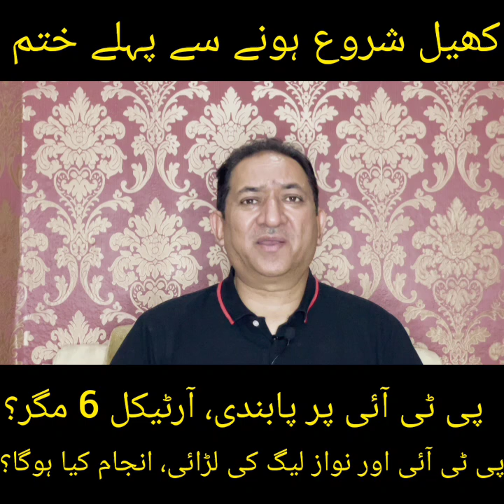Game Over Before it Starts|PTI Banned|Article Six|PPP First Reaction | Bilawal Bhutto|Imran Khan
Game Over Before it Starts | PTI Banned, Article Six..!! | Zulfiqar Rahat Official